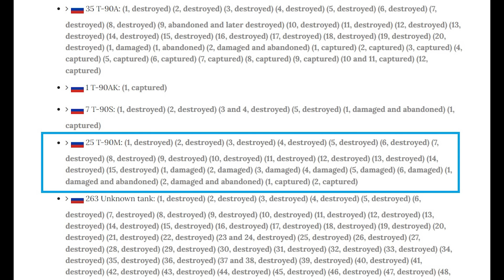T-90M Hit by Drone/ATGM, Abandoned, Then Destroyed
A T-90M south of Kurdiumivka, near Bakhmut is hit by either a drone or an ATGM.